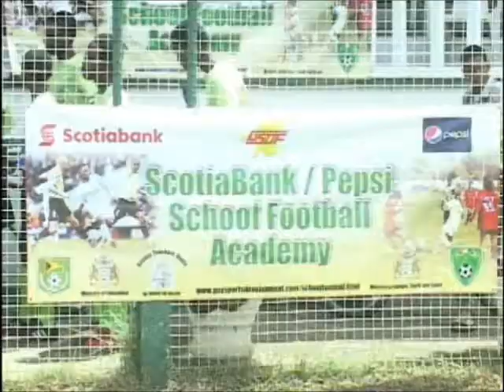Scotiabank Pepsi Schools Football Academy Part 3